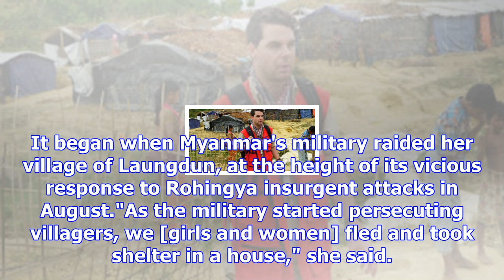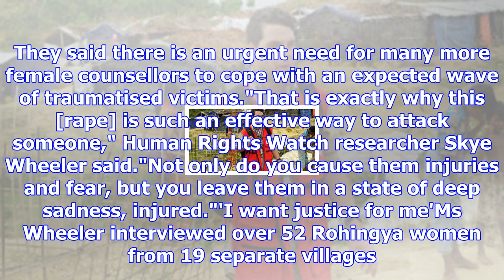Rape victims face shame and ongoing trauma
Updated November 20, 2017 17:40:44 Amid mounting evidence Myanmar's military used mass rape in its a...